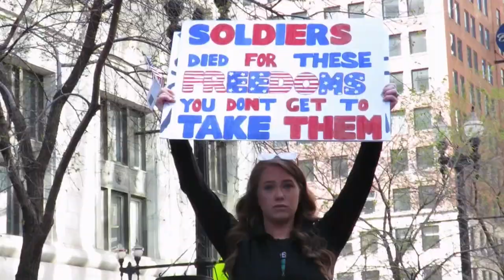EUA inicia una reapertura desordenada sin la intervención de Trump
La reapertura gradual de la actividad económica en EE.UU. en plena crisis del coronavirus comenzó este viernes sin coordinación federal con la mitad de estados, entre ellos Colorado y Texas, levantando varias de las restricciones, mientras otros como California, Michigan y Nueva York mantuvieron las medidas de control.

¡Visítenos!